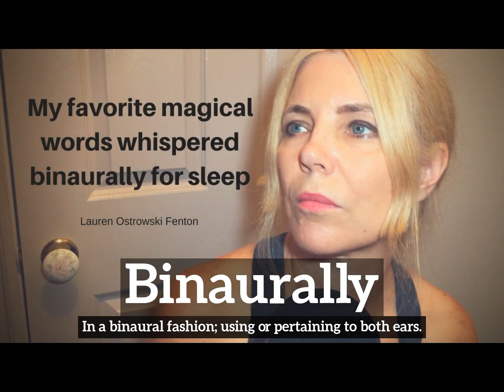What is Binaurally? | How Does Binaurally Look? | How to Say Binaurally in English?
Learn how to pronounce binaurally with Imago Spectrum.

What is binaurally?
How does binaurally look?
How to say binaurally in English?
What does binaurally represent?
What is the defintion of binaurally?

Imago Spectrum allows you to easily memorize common English words and phrases by joining visual and auditory learning environments into a short video. Focus on the images and repeat binaurally several times for best retention results.

In this video we are speaking the word, binaurally. Do take note of how binaurally is spelled.
The definition of binaurally is listed below the word in the video.
Binaurally:  In a binaural fashion; using or pertaining to both ears.